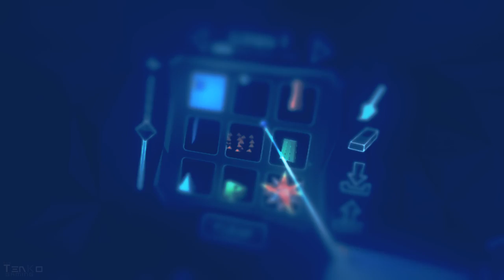PSVR Art in VR (The Easel - Music VR)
A watered-down TIlt Brush, the easel game from Music VR is a quick little drawing app which imo is the equivalent to MS Paint. I did spice up the video some though, hope ya enjoy

No Mans Sky gamer, Dreams PS4 player, Garrys Mod (gmod) GTA V, and more gameplay on my channel! My main go to game is going to be Dreams from Media Molecule though. Enjoy the uploads and livestreams

Steam ID :Subtenko
PSN: Subtenko